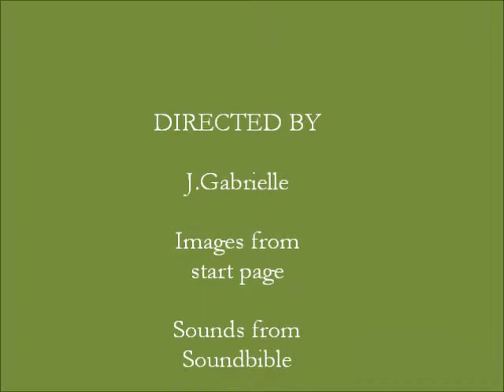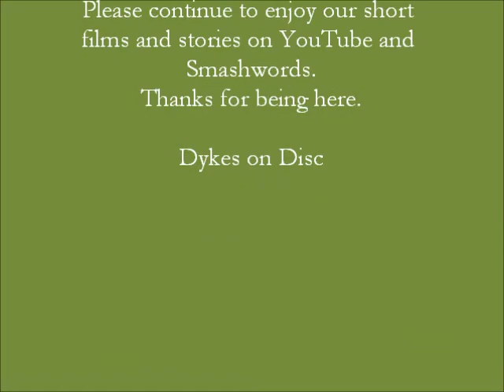Dykes on Disc Series...The Wimmin of Whisper Place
Chaptger 1 - The Gathering. Its a Coyote, no it's a Bear! No Central Florida...It's a Monkey. That's what Janet thinks she saw in her Orlando backyard. Though in the service of full disclosure...She was smoking Cannabis this morning, sooo.